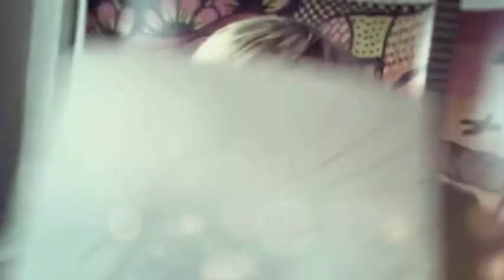Esperança 1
Começando a pintar maus um desenho. Esperança!!! Vem comigo!!!